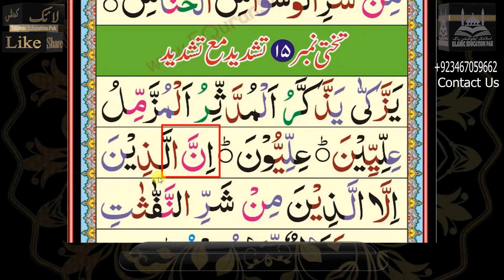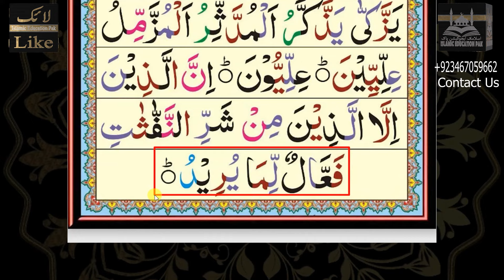Easy Noorani Qaida lesson15 |آسان نورانی قاعدہ سبق نمبر15 | Noorani Qaida Takhti Number15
Hello friends! This is the title of the video. Easy Noorani Qaida lesson15 |آسان نورانی قاعدہ سبق نمبر15 | Noorani Qaida Takhti Number15. is video mein, aap Tajveed ke sath noorani qaida sabaq number 15 seekh satke hain. yeh, video lectures baghair ustaad ke seekhnay ke liye behtareen hain. un asbaq ki khaas baat yeh hai ke jo alfaaz parhay jayen ge woh mustateel ke sath lafz bah lafz numaya hon ge. is ke ilawa aap woh tamam islami cheeze seekh satke hain jin ka zikar hamaray channel mein kya ja raha hai. hamaray channel par tamam islami cheeze arabi, urdu, hindi, roman aur angrezi mein parhai jati hain .
ہیلو دوستو! یہ ویڈیو کا عنوان ہے۔ اس ویڈیو میں، آپ تجوید کے ساتھ نورانی قاعدہ سبق نمبر 15 سیکھ سکتے ہیں۔ یہ ویڈیو لیکچرز بغیر استاد کے سیکھنے کے لیے بہترین ہیں۔ ان اسباق کی خاص بات یہ ہے کہ جو الفاظ پڑھے جائیں گے وہ مستطیل کے ساتھ لفظ بہ لفظ نمایاں ہوں گے۔ اس کے علاوہ آپ وہ تمام اسلامی چیزیں سیکھ سکتے ہیں جن کا ذکر ہمارے چینل میں کیا جا رہا ہے۔ ہمارے چینل پر     تمام اسلامی چیزیں عربی، اردو، ہندی، رومن اور انگریزی میں پڑھائی جاتی ہیں۔
Allama Qari Atta ur Rasool Saeedi
WhatsApp and IMO
Skype and Zoom ID
Islamic Education Pak
► Support Us:
نورانی قاعدہ
Queries Solved:
noorani qaida english, noorani qaida online,noorani qaida hindi,noorani qaida in english,
noorani qaida bangla,noorani qaida full,noorani qaida arabic,qaida in english,qaida online,
qurani qaida,qaida noorani,qaida noorania,qaida noorania lesson,quran online,qaida nuraniyah,
learn arabic qaida,al noorania,al qaida nooraniya ,urdu noorani qaida,arabic qaida,rehmani qaida,
learn nooraniya,kayda,qaida,qaidah,lesson,quran learn,learn quran,quran learn for kids,
learn quran for kids,madani qaida,rehmani qaida,qurani qaida,qaida noorani,nooraniya,